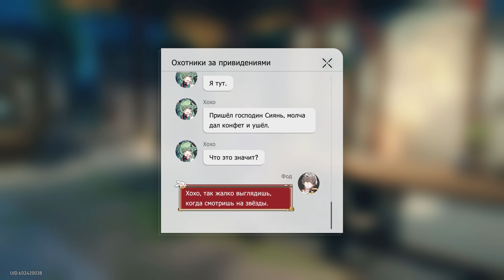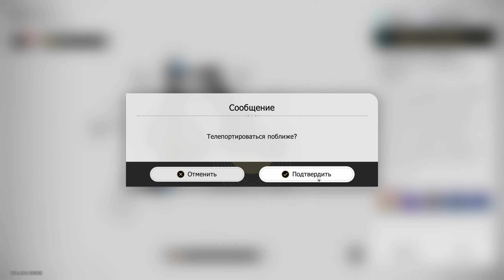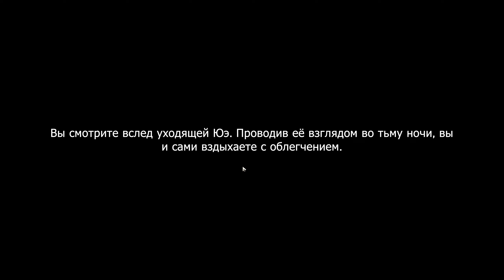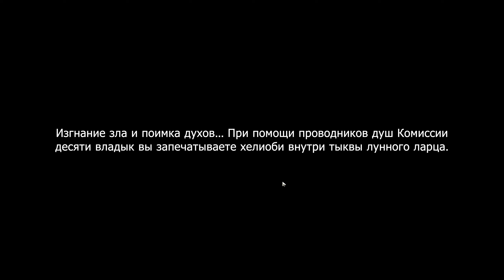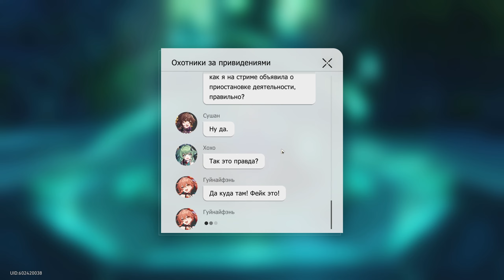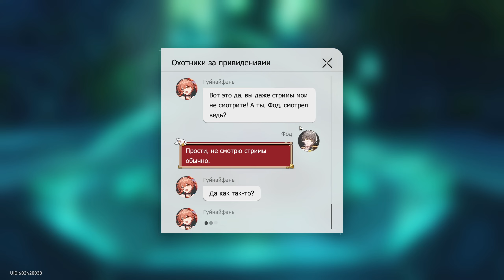Honkai Star Rail ➤ Лофу Саньчжоу. Встреча в Саду безмятежности 3 ➤ Без Доната ➤ Без комментариев.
ПРАВИЛА ДЛЯ ЗРИТЕЛЕЙ:
● Не КАПСИТЬ
● Не спойлерить
● Не материться
● Не рекламировать каналы
● Без негатива

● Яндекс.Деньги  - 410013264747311